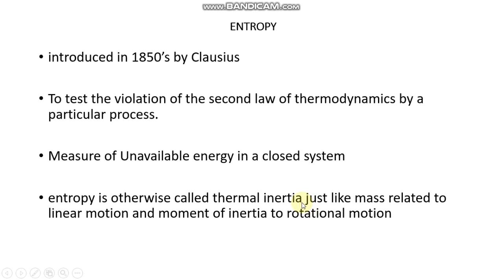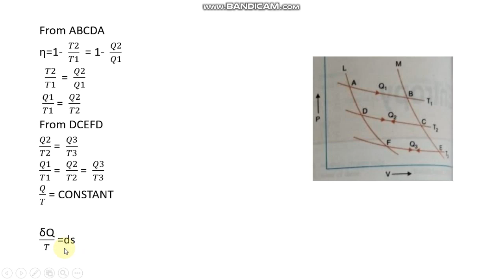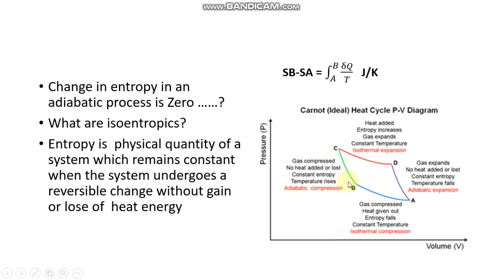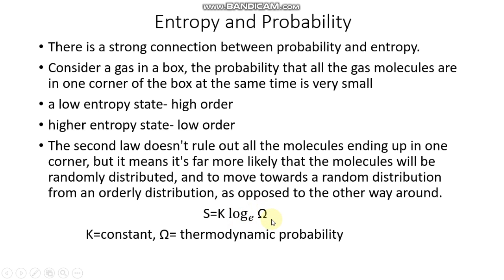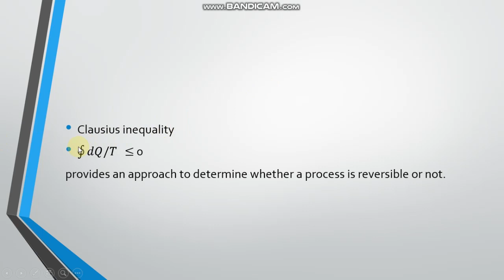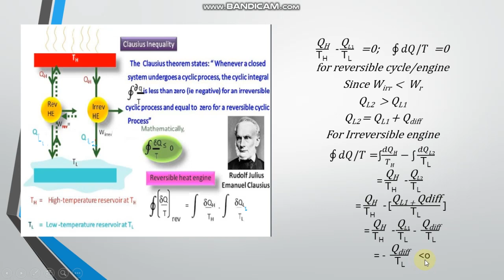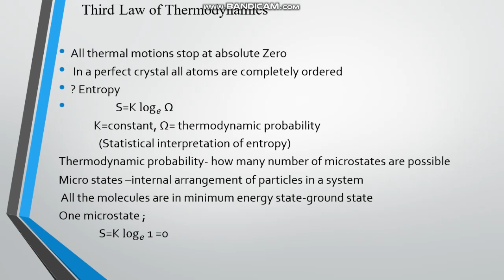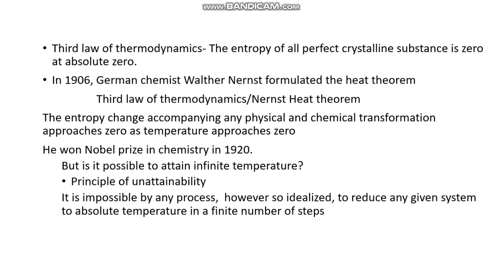entropy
This video explains the different aspects of entropy based on the semester 2 syllabus of Kerala University